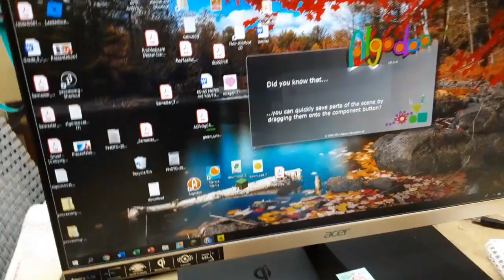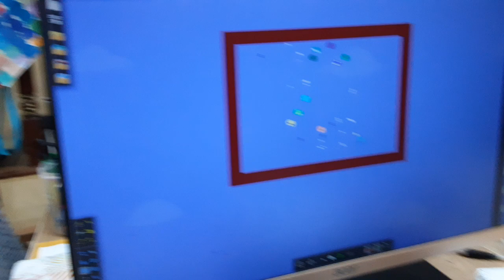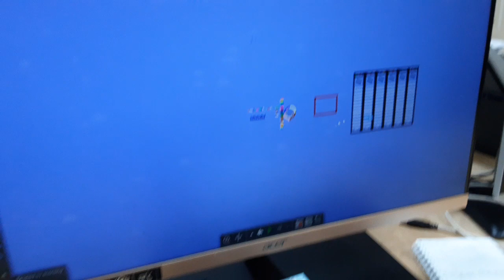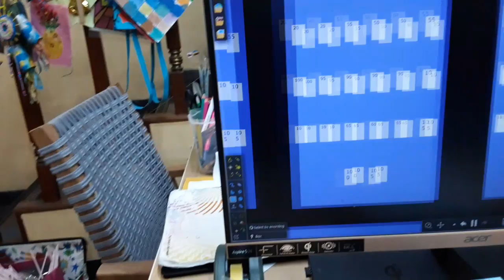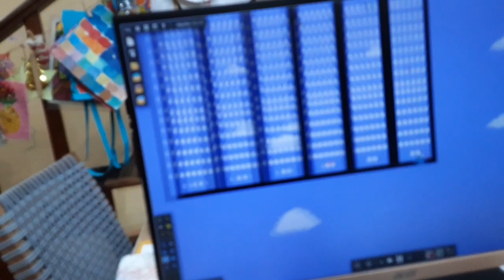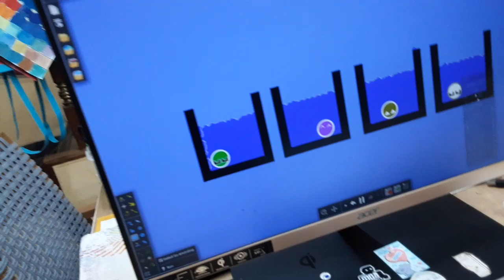Team marble race part 6